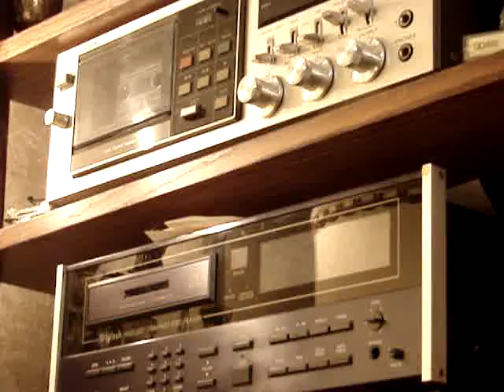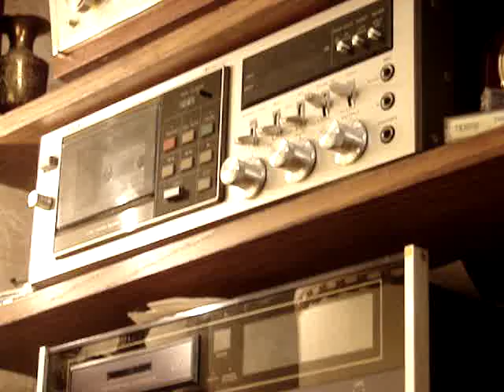Love Letters played on a Bosendorfer concert grand piano through a McIntosh Stereo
Love Letters played on a Bosendorfer concert grand piano.  Stereo is a Luxman turntable with Magnepan Unitrac tonearm, McIntosh C-28 Pre-amp McIntosh MC 2105 power amp, and played through KEF 4 way speakers with 9x13 woofers in a 13 foot transmission line bass enclosure.